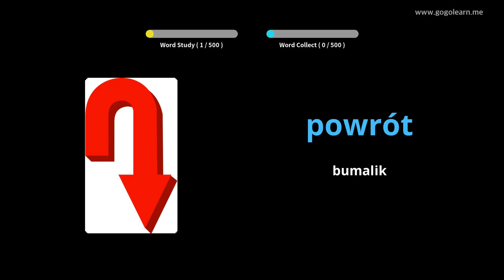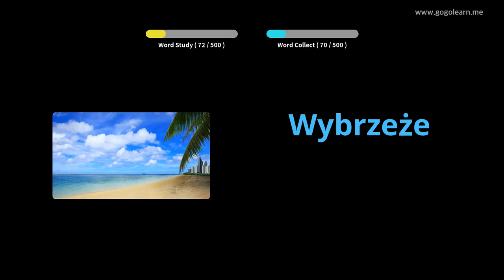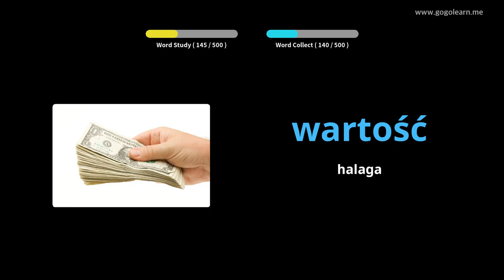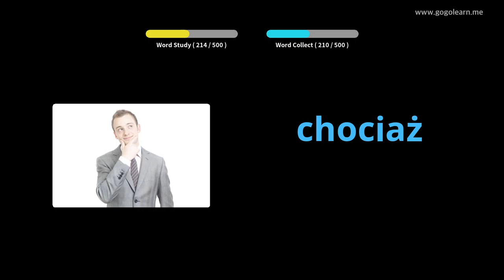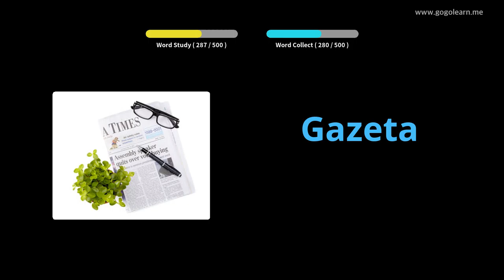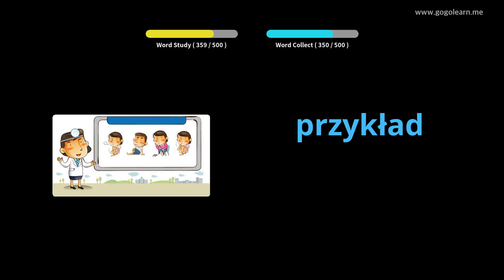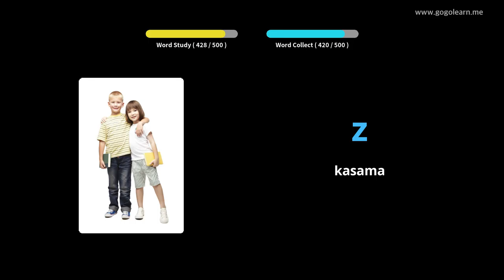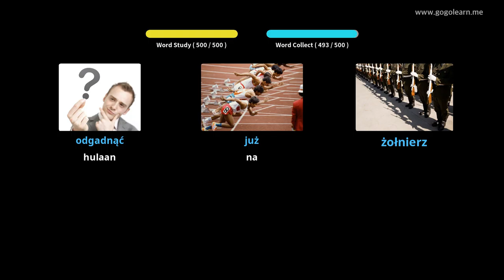Pangunahing Sekondaryong Pangunahing Sekondaryong Polish | Golearn